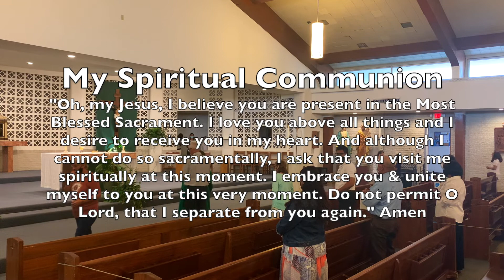Wednesday of the Thirteenth Week in Ordinary Time 7 1 2020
Blessed Sacrament

Rev. Benjamin Flores

First Reading:
AM 5:14-15, 21-24

Gospel:
MT 8:28-34

To stay updated on all things related to Blessed Sacrament download the MyParish App, just TEXT "APP" to 88202